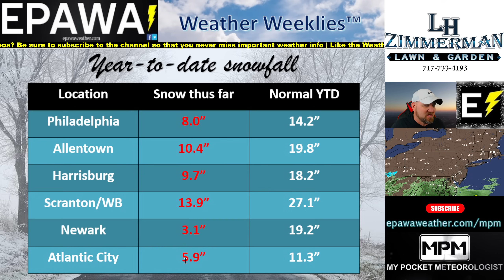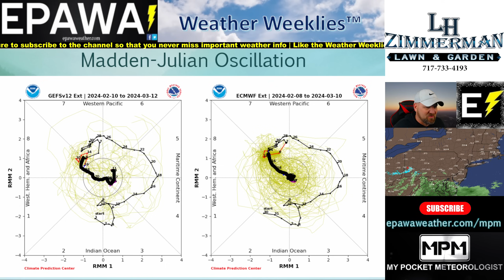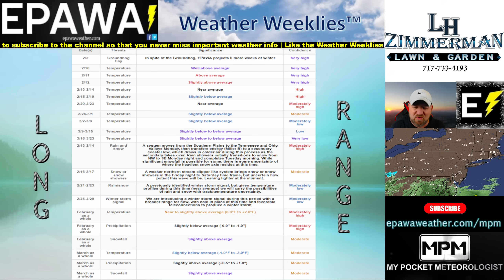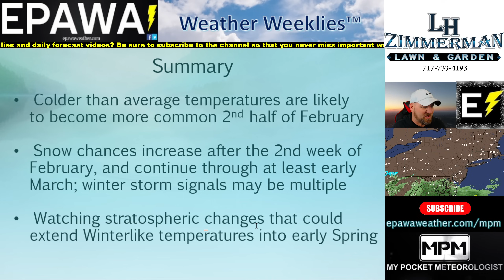Weather Weeklies for Sunday 2/11/2024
EPAWA's weekly editorial video blog, covering short and long term signals and the winter pattern for the entirety of the 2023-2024 season